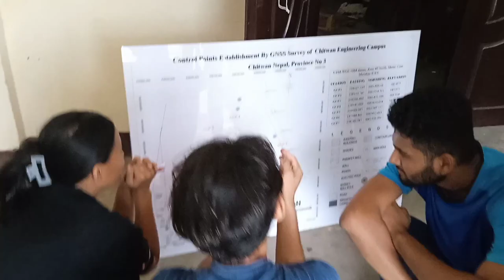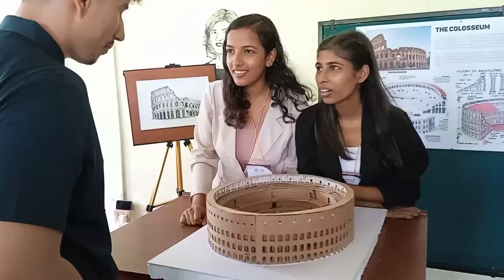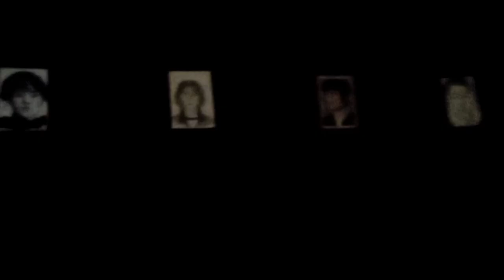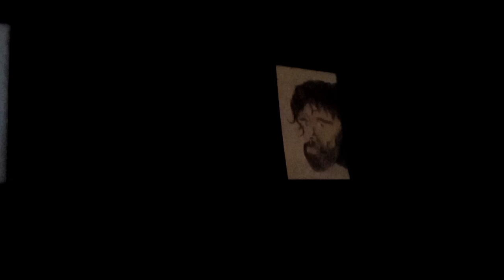First Art and Architecture Exhibition in Chitwan (Sangraha) Chitwan Engineering Campus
First Art and Architecture Exhibition in Chitwan (Sangraha) was held on 2080/04/26 and 27. Sangraha was proudly organised by the students of Chitwan Engineering Campus, Rampur. With lots of hardwork and determination we successfully completed the exhibition.

Hope all the viewers will like the video.